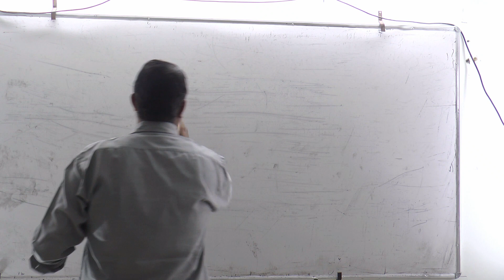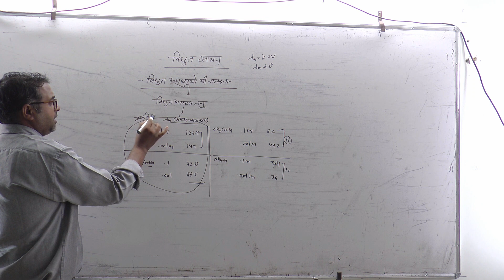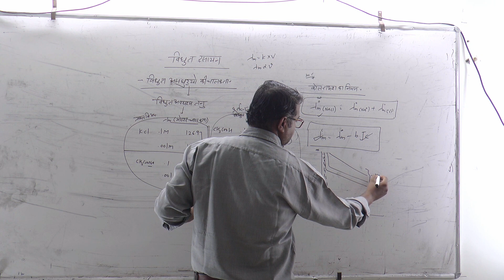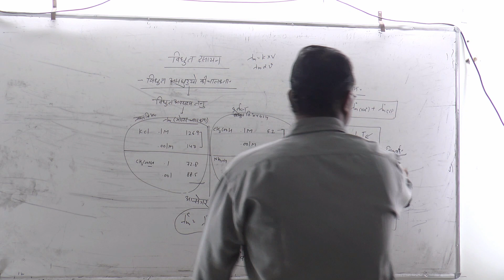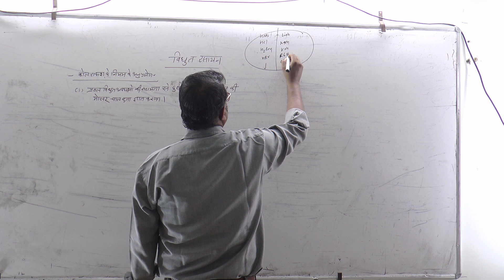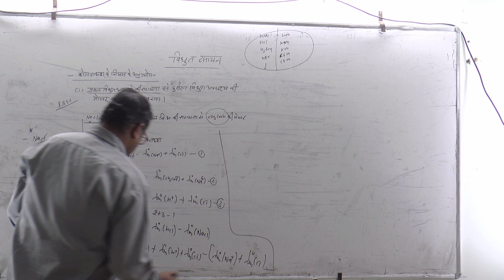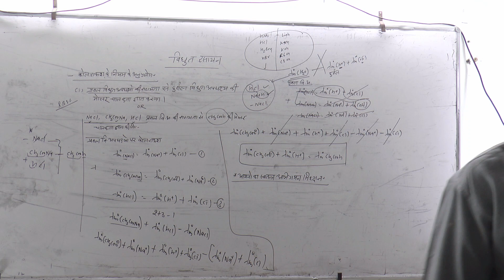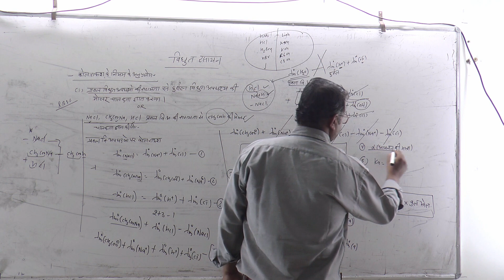माध्यम RBSE रसायन_विज्ञान_अध्याय-03 विधुत रसायन